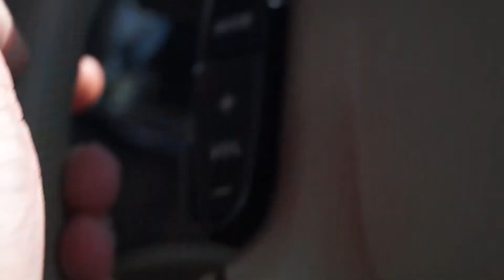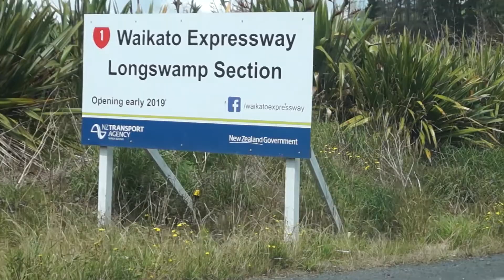First Vlog | Gym Equipment Roadtrip (2018)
My very first vlog. Exciting!

I took the day to drive a good 12+ hours to go collect gym equipment at locations around Hamilton and Auckland which maxed out the poor vehicle I was driving with around 800kg of excess weight!

I got some equipment for Lions Den Gym & Fitness Centre and some for myself too... I dive a bit into as to why I'm getting gym equipment for myself in the video.

This will be the first of many more vlogs.

We all have to start with our first steps and this is mine in Youtube land. Hope you enjoy!

Song Name : Lemon Fight - Stronger (feat. Jessica Reynoso) [Champion Remix]